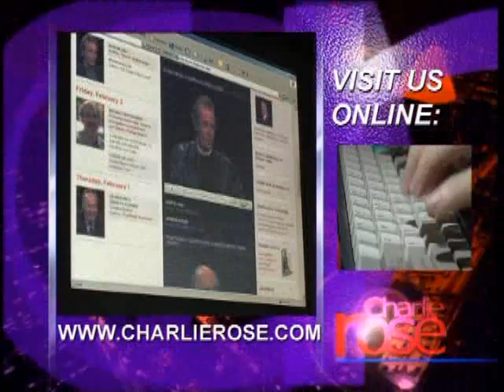Michael Lewis | Charlie Rose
Author Michael Lewis on Goldman Sachs.